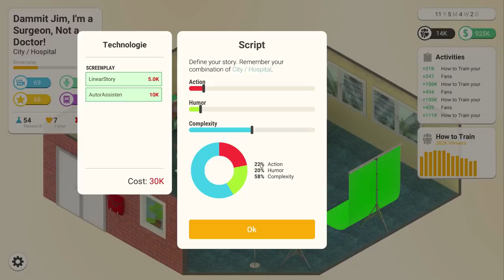We're In The Money! | Series Makers - Part 5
Series Makers continues and we finally begin to make some decent money from a number of commissions and also a few successful shows. Yep, that's right, successful shows!

We research in 'Facilities' and then buy ourselves an exciting green screen, which seems to do, well, nothing at all, but it looks nice and green!

More themes are unlocked and, at long last, a new setting! Although it's not actually that useful...

In Series Makers you live your own directors' dream. You start in the 80s at the Netklix-University developing your first own series. Soon you will reach big success and earn tons of money. Be prepared to build your own series and streaming empire, in the world of Series Makers.

Netklix University
You start as a little student who wants to make his dreams come true. You'll develop series the way you want, experiment with new ideas, discover new combinations of settings and themes, while exploring the first game-mechanics.

First own office
With the help of your university, you get the opportunity to broadcast your series on a real television channel. The audience recognizes that the future belongs to you. But there is still a way to go. You move into your first own office, hire new staff, explore new options and both your studio and your skills continue to grow.

Get BIG
Through your success, new possibilities are now open to you. You can now hire even more staff, create your own streaming platform and even build facilities that give you bonuses or unlock entire game mechanics.

Features
Create YOUR own series
100 researches
7 Settings
48 Themes
336 combinations
15 TV-Stations
Hire 6 employees
7 different jobs
8 available facilities
Own user-character
Construct your protagonists
Build custom stories
Produce further seasons of your favorite series
Own Streaming-platform
Travel through time, from the 80s up to the present and revolutionize the TV-World